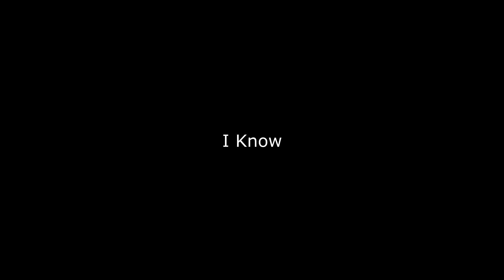Tahm's bullshit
Like seriously, wtf is this bullshit. Working on a video to showcase my wacky ass build and explain (as best I can) my reasoning behind it in the description because who reads this shit anyway lololololol.
Recordings are underway and I'm planning on doing some more voicework for the next vid to showcase what happens when a script is already done (mainly focusing on tone).